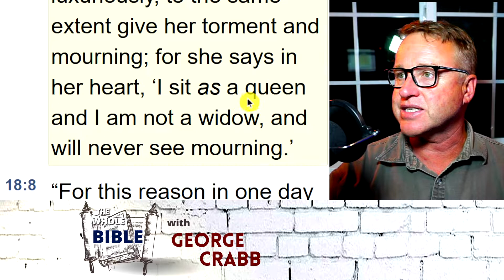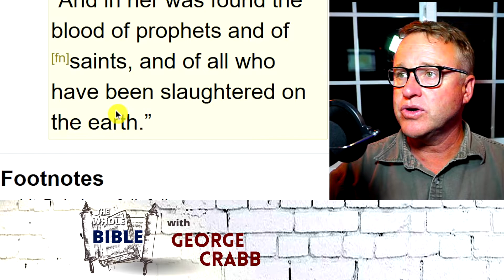Babylon World System is Destroyed By God. You Will See Why In This Video. Revelation 18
You will discover what God does with the evil world system that has been around since the Tower of Babel.

Why does God destroy it?

“And in her was found the blood of prophets and of saints, and of all who have been slaughtered on the earth.” - Revelation 18:24

That is why! When Jesus comes back at the end of that seven-year tribulation period, he comes with great wrath on this evil world system that has been hostile against His bride, His people, the true church.